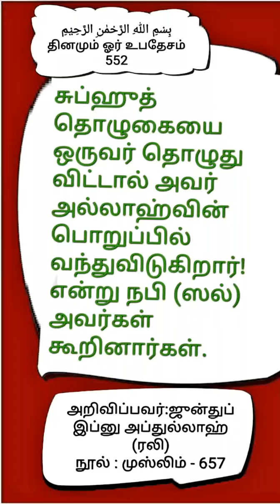தினமும் ஓர் உபதேசம் தினமும் ஓர் பயான் வசனம் பாகம் 552